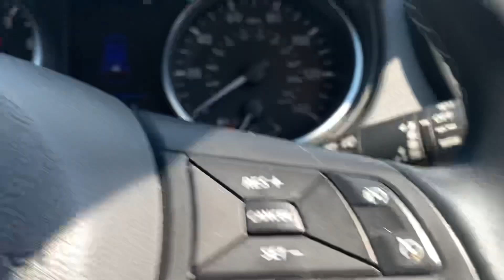VE70 ZNT | Nissan Qashqai